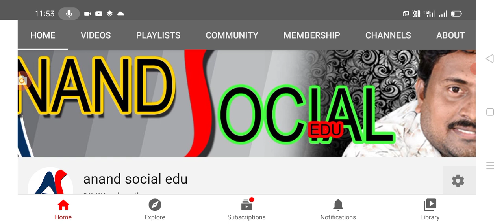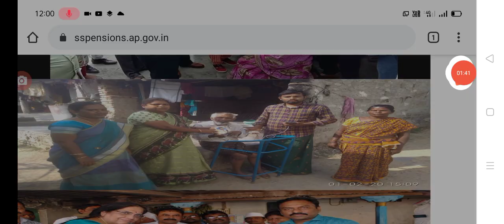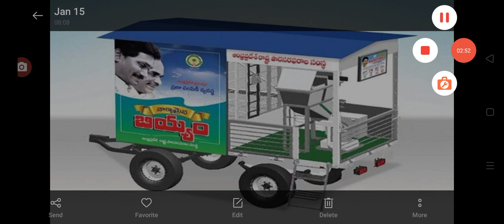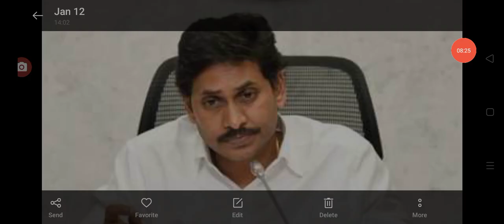Ap February schemes, ap latest schemes in February#apschemes 2021#cmjagan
Hello friends today updates are AP government February schemes latest news today, total 6 schemes in February.@anand social edu